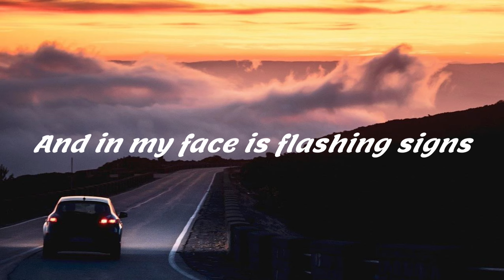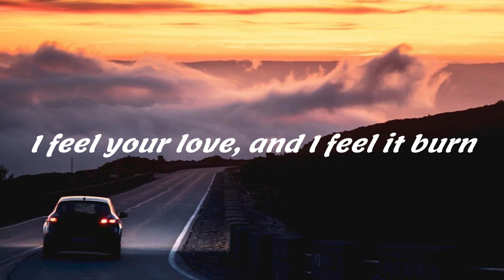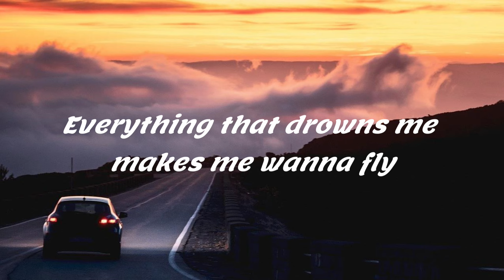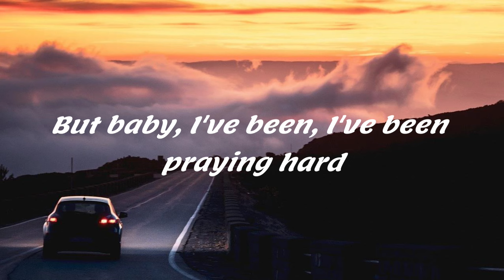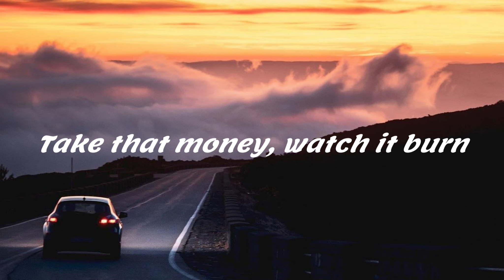OneRepublic - Counting Stars lyrics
Yeah, yeah

🎸About random music：
Every video will choose one song to be played. This channel contains high quality Hit Music help you promote reading, studying, working, sleeping or any simple music for you, whichever in any event in your life.
The space for Hit Music is created by myself. Please comment on your thoughts. Have an awesome day!
Content me:
Share this mix tape on social sites so more people can listen to!